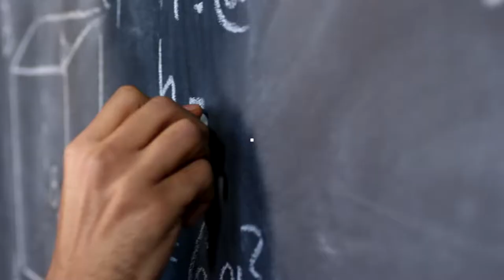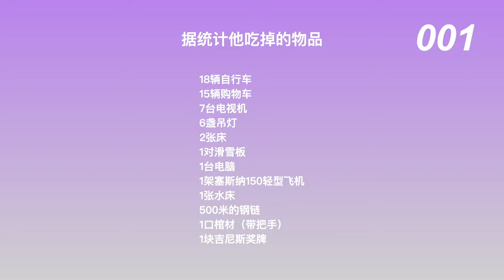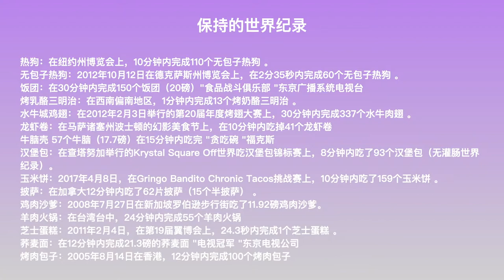5个拥有神奇能力的人，他曾吃下一整架飞机，打破世界纪录后奖牌也被他吃掉！！！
在这个世界上，有一部分人拥有着令普通人羡慕的能力，他们拥有强大的计算能力，他们天生不怕寒冷或者拥有过目不忘的强大本领，今天的33号放映室为大家带来五个拥有超能力人的故事。